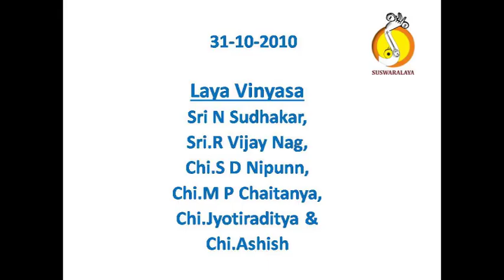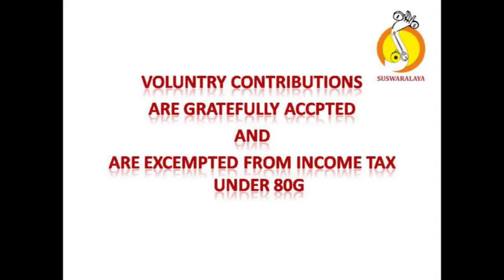31-10-2010 Sunday 09:00 a.m. LAYA VINYASA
Laya Vinyasa-
Sri N Sudhakar,
Sri.R Vijay Nag,
Chi.S D Nipunn,
Chi.M P Chaitanya,
Chi.Jyotiraditya &
Chi.Ashish,